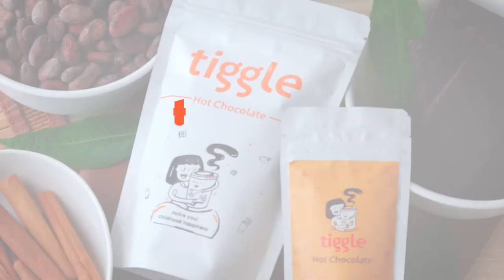Tiggle Hot Chocolate Digital Ad